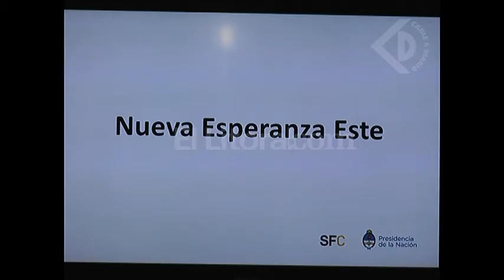Licitaron construcción de 60 viviendas para relocalizar familias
JOSE CORRAL - INTENDENTE DE SANTA FE